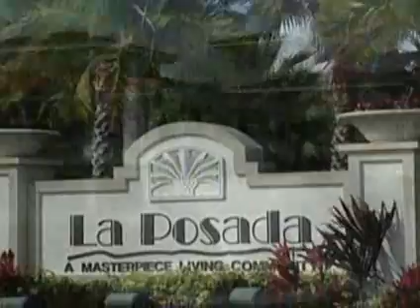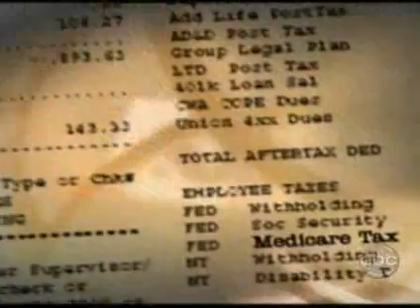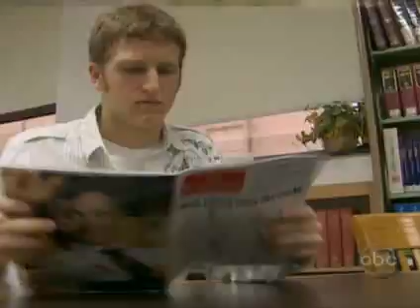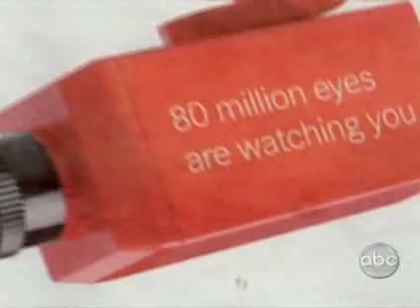Part 6: 5/8/09 John Stossel's "You Can't Even Talk About It"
John Stossel's 20/20 special "You Can't Even Talk About It," first aired on May 8, 2009.